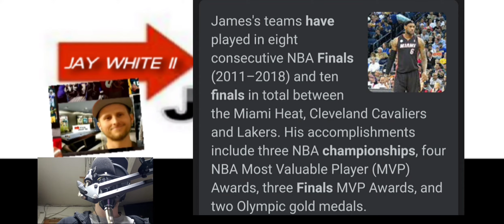Lakers Beat Heat In Game 1 NBA Finals